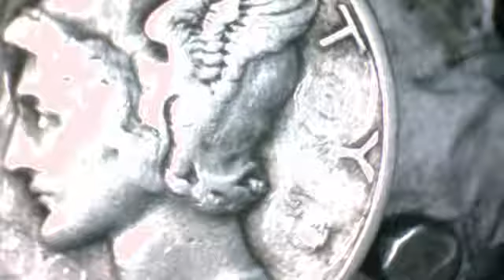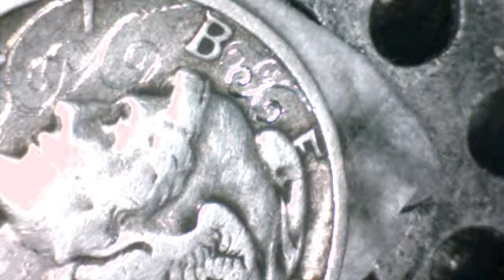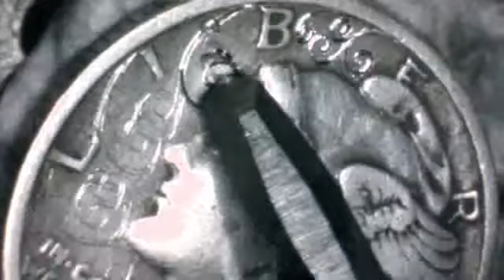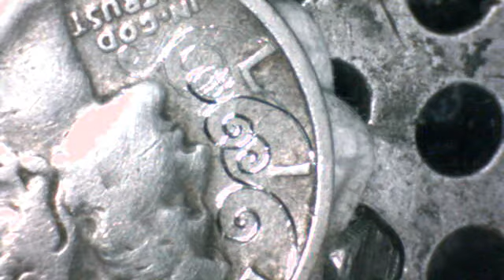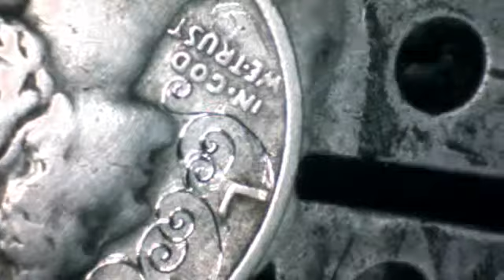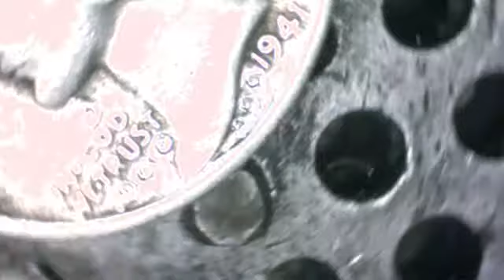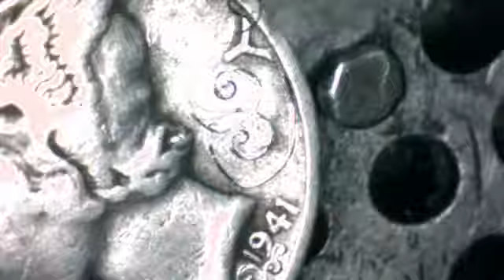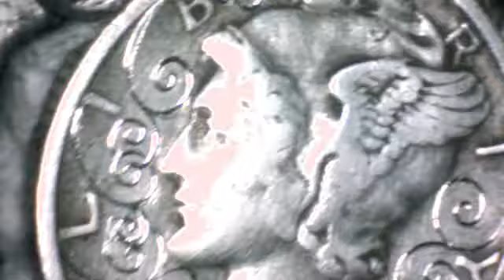Mercury Dime Hand Engraved Scroll work